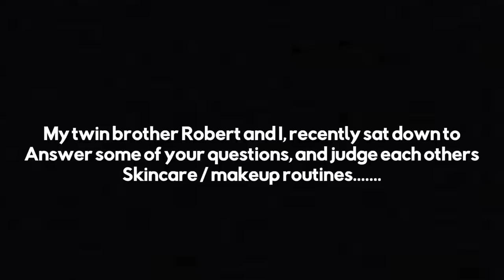James & Robert Welsh....We are Twins...not the same person! ✖ James Welsh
So this weeks video didnt go to plan...but I didnt want to leave you with nothing. So here's a few clips of our failed collab video!

YESSTYLE: JAMES10

For more videos about Korean Skin care, Kbeauty, hair tips and tutorials, skin care routines,  products trials, Hauls, reviews and lifestyle, then be sure to subscribe and don’t forget to leave your questions down below!

Please know that products featured in my videos are never chosen with 'selling' or making profit in mind.